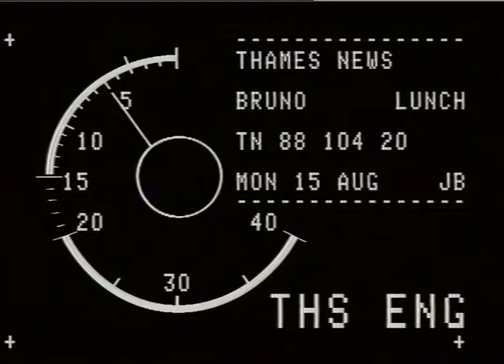Boxing | Frank Bruno | press Conference | TN-88-104-020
THAMES NEWS 15.8.88 BRUNO - PHOTOCALL AND PRESSER AT WEMBLEY FOR FRANK BRUNO; TO FIGHT MIKE TYSON.

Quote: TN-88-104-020